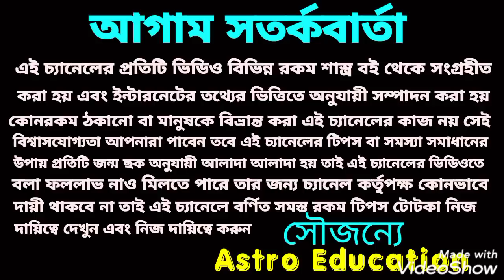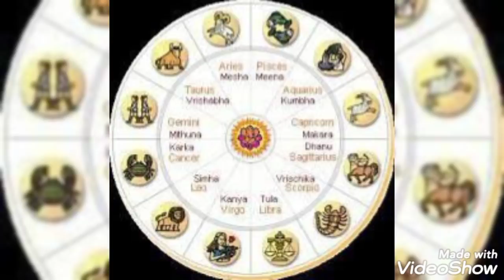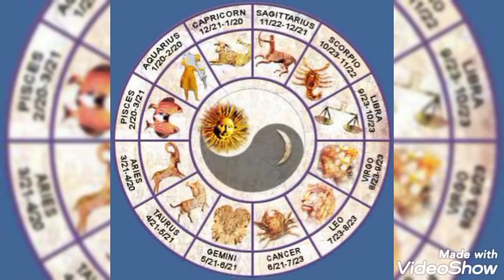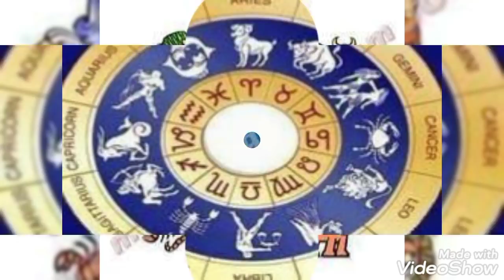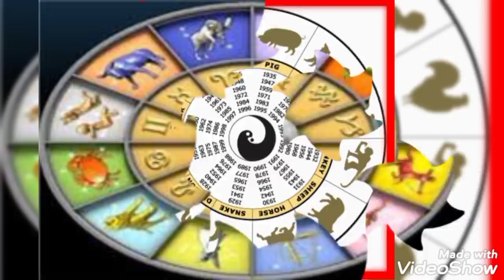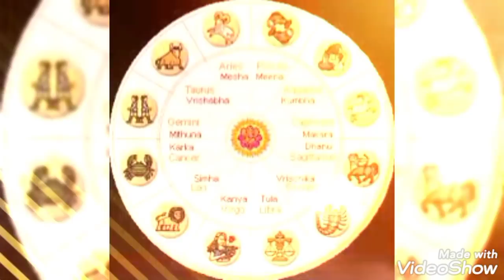এই 3টি রাজযোগ ! এই 8 রাশি কে করবে মালামাল!